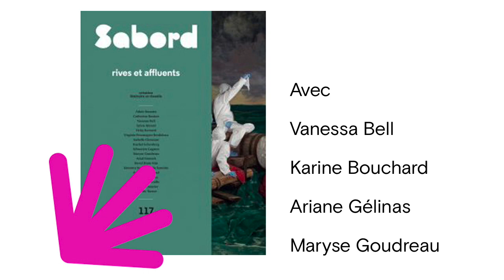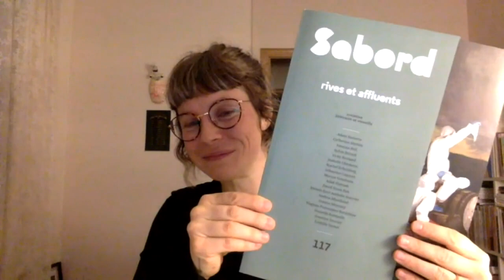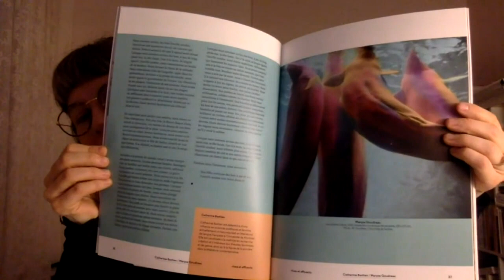Quand rives et affluents se rencontrent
La revue Le Sabord met de l’avant une alliance unique entre création visuelle et littéraire. Nous vous proposons une table ronde à l’image de cette union entre les deux arts, coanimée par la directrice littéraire de la revue, Ariane Gélinas, et la directrice artistique, Karine Bouchard. Les directrices du périodique rencontreront une artiste visuelle, Maryse Goudreau, ainsi qu’une autrice, Vanessa Bell, pour aborder le dialogue entre les deux arts ainsi que le thème du plus récent numéro : Rives et affluents (#117).

Un échange doublement, voire quadruplement artistique, présenté en direct le 24 mars 2021 à l'occasion du 33e Salon du livre de Trois-Rivières.